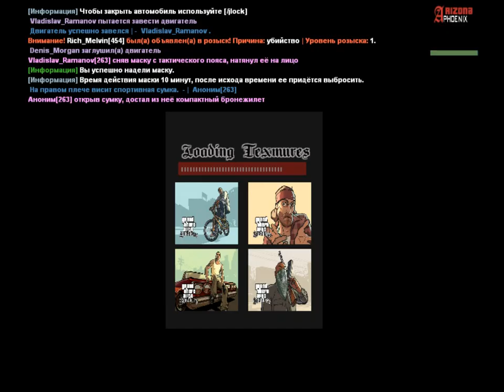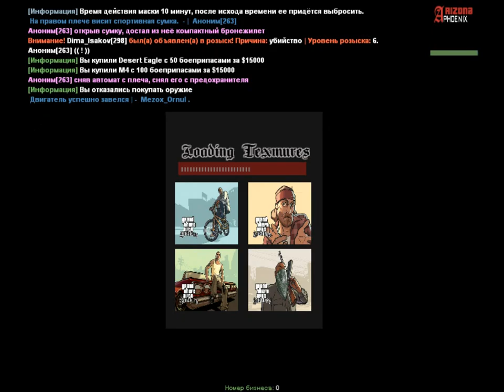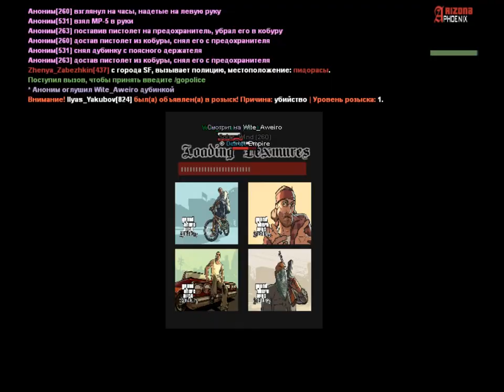Облава | Grove Street (2) | 25.10.2018